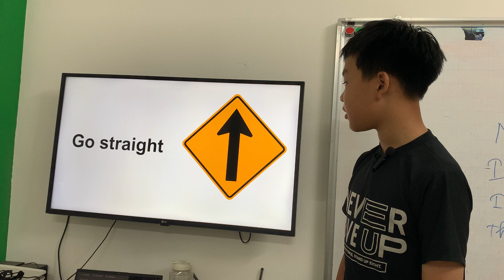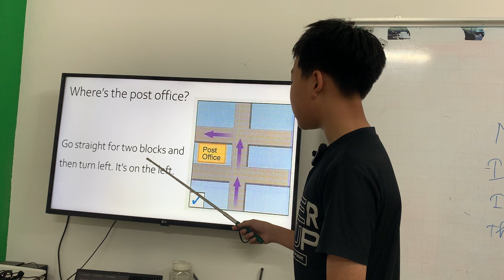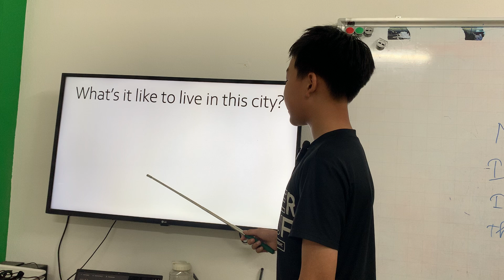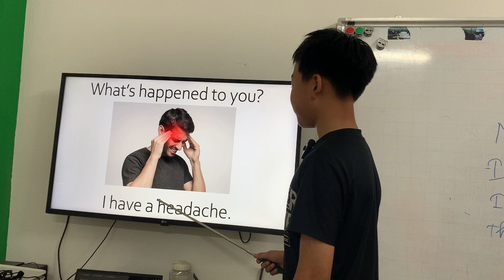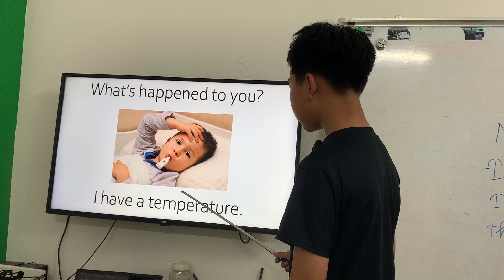K1 - THÁI - BASIC TACTIC - U21 - 24